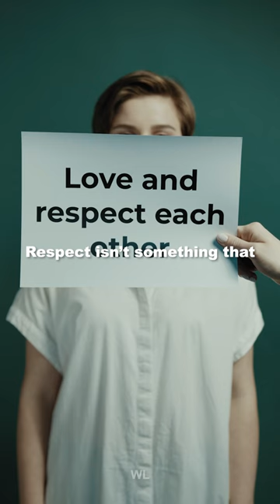11 behaviors that erode respect for you